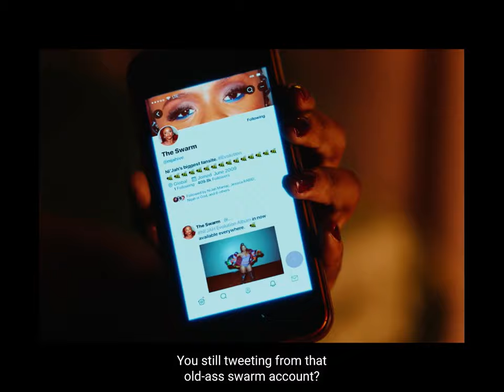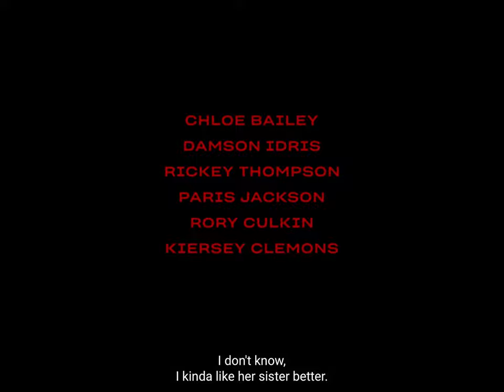Swarm - Official Trailer | Prime Video (2023)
An obsessed, Houston-based fan goes to increasingly violent lengths for her favourite R&B singer.

First episode date: March 17, 2023 (USA)

Created by: Donald Glover; Janine Nabers

Original network: Amazon Prime Video